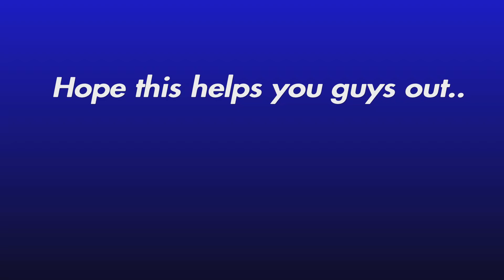How To Grief Properly With The Lazer And Hydra In GTA Online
gtaonline gta5jets gtagriefing Hope this helps..